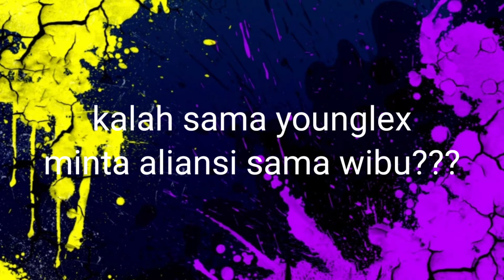PLASTIK SONG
ngefans boleh tapi jangan sampai nyembah juga ingat itu